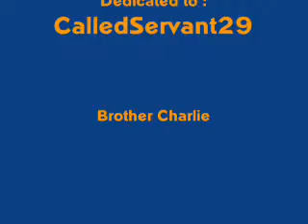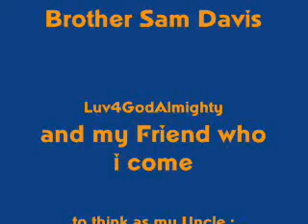Fallen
We are able to fall at any moment. We should be alert, and lean not on ourselves. (I am going to take a break from posting videos for a bit, unless the Lord says otherwise.)